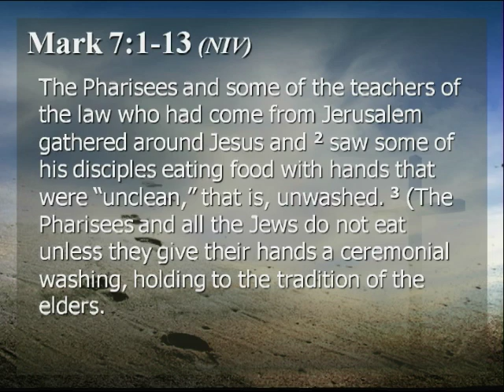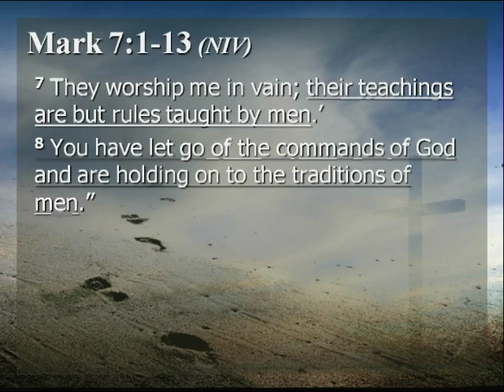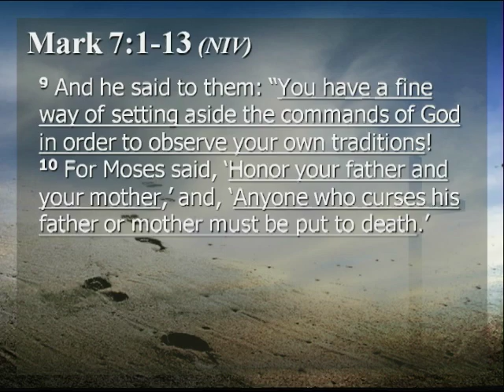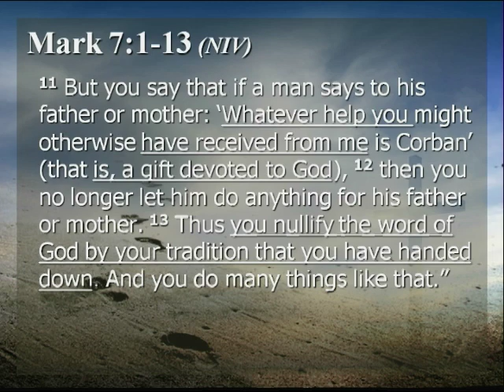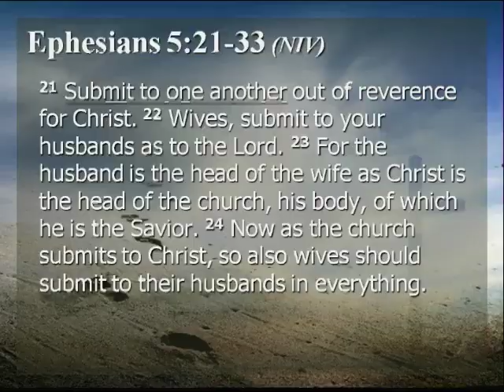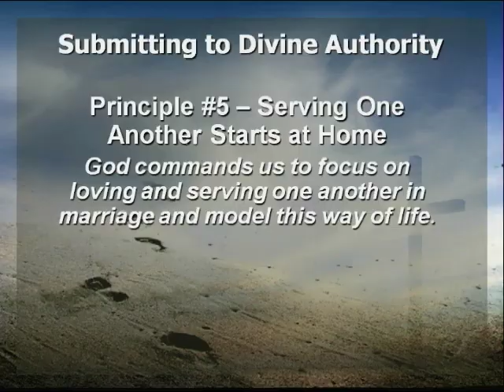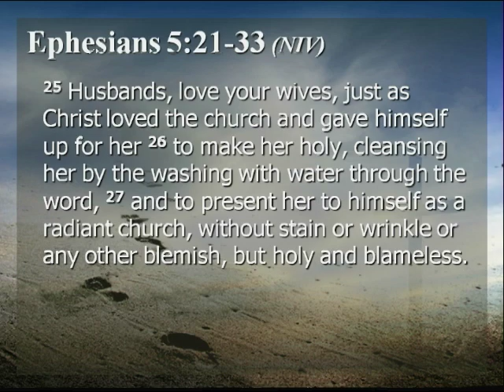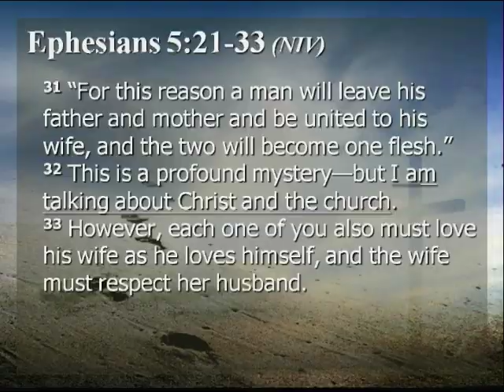Sermon for August 26, 2012 Trinity Lutheran Church Roselle, IL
God has created a means by which we can experience His grace and power. Once we understand how to connect with God and submit to His guidance and power in our lives, He transforms us from
self-centered people to others-centered vessels of His love.

Unfortunately, very few people are actually living submitted to the Authority of God.  And our nation is drifting further and further away from one nation under God. Instead, we treat God like an advisor to our lives or just ignore Him all together. The Scriptures for this weekend guide us into understanding how different life is when we live submitted to the authority of God.

When we live submitted to God's Authority, He guides and empowers us to love and serve one another. Our Scriptures for today give us some amazing perspective and focus for how we should live in light of this.  Ephesians 5:21 says, "³Submit to one another out of reverence for Christ.²" Mark 7:6 says, "³These people honor me with their lips, but their hearts are far from me." Most people who attend churches these days admit that they go because they believe that they should or ought to attend.  Church attendance swells around traditional holidays. We say that we are Christians and even go to church services, but we are not submitting to God's authority in our lives and obeying His commands. If we did, our lives would look very different and the surrounding culture would see the transformational love of God moving through our lives as we serve. God can and will transform our hard hearts into a heart that can experience and express His love in this world and because we don't want anyone to miss out on this life of love that God has for us, we are committed to our mission here at Trinity of:

Connecting people in Roselle and beyond in real loving relationship with God through Jesus Christ in the power of the Holy Spirit, with each other in contagious Christian community and with their calling of servanthood in
the world.